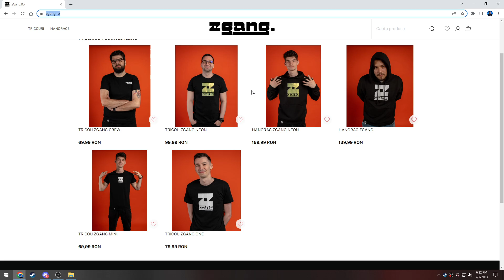ZZANDREI VS JUSTCOSMIN VS ITZ! Gang Beasts!